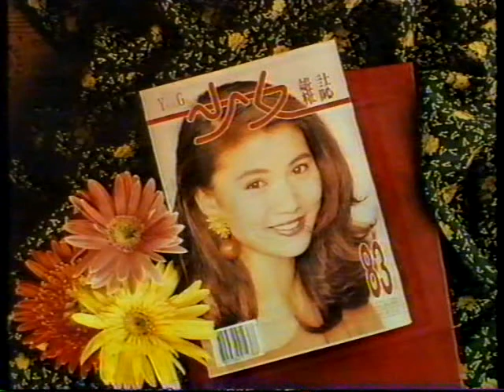電視廣告 2462 日本 JVC 91年樂壇新偶像 譚又銘 海港情未了 隆重上市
日本 JVC 91年樂壇新偶像 譚又銘 海港情未了 隆重上市
少女雜誌 誠意推薦 1991